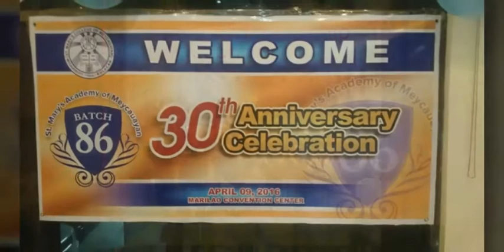OLB '86 - 30th Anniv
Compilation of pictures uploaded by Beaterians during the 30th reunion.😘